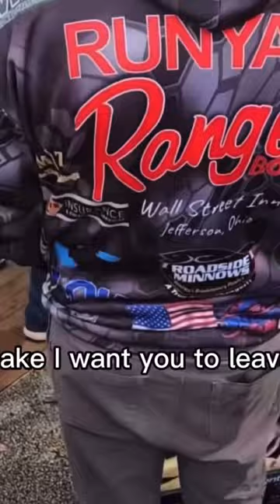FISHERMAN CAUGHT CHEATING! Putting Lead WEIGHTS INSIDE OF FISH!!